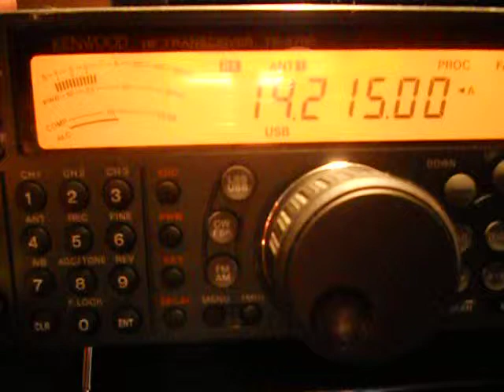EG0URA - VISIT TO ALGECIRAS OF HER MAJESTY THE KING JUAN CARLOS I - 20-Jun-2012 - 20 meters band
SPECIAL  CALL SIGN TO CELEBRATE  THE VISIT TO ALGECIRAS OF HER MAJESTY THE KING OF SPAIN DON JUAN CARLOS I   ON 20TH OF JUNE 2012